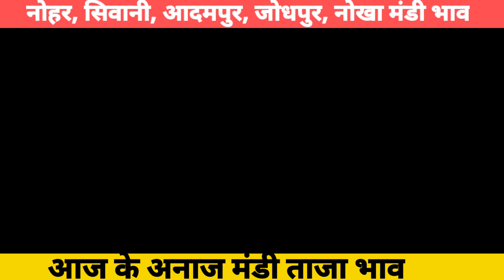मंडी भाव 27 सितंबर 2022: आज का नरमा, ग्वार, मूंग, मोठ, सरसो के बोली भाव mandi bhav today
aj ka mandi bhav
motha ka mandi bhav
moong ka taja bhav
gwar seed ka bhav
mandi_bhav_today
motha_ka_taja_bhav